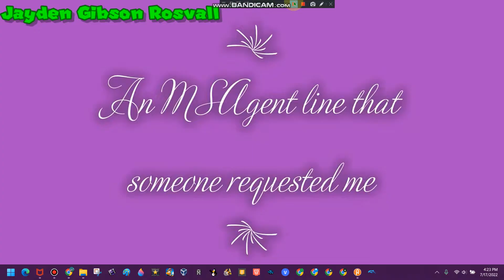An MSAgent line that someone requested me Trailer (7/17/2022)